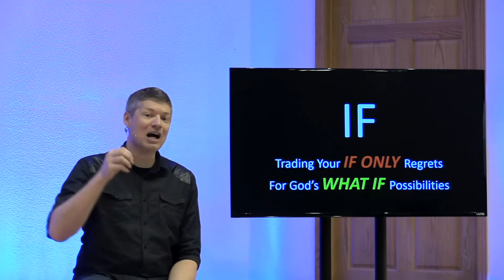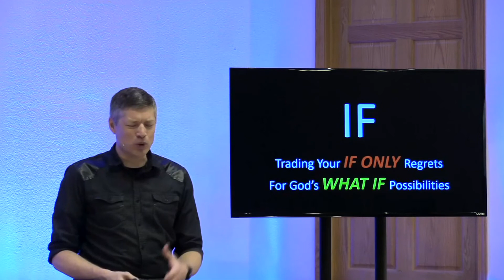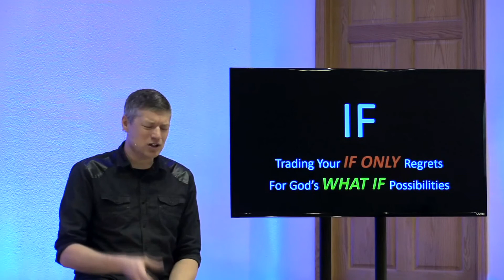IF - Sunday Night Discipleship - Week #2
Trading your IF ONLY regrets for God's WHAT IF possibilities. Week two will cover section two of the book - As If. After viewing week 2, tune in to RightNow Media to watch a teaching from author Mark Batterson! If you do not have a RightNow Media account, and click the RightNow Media link to get FREE access today!